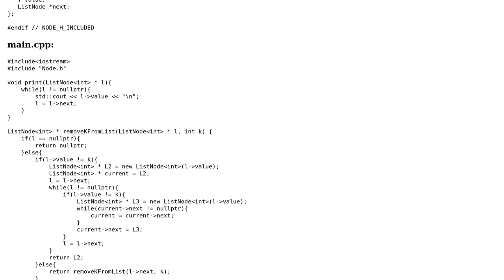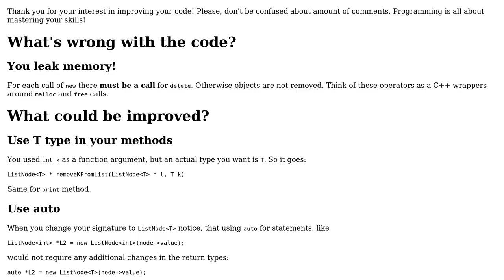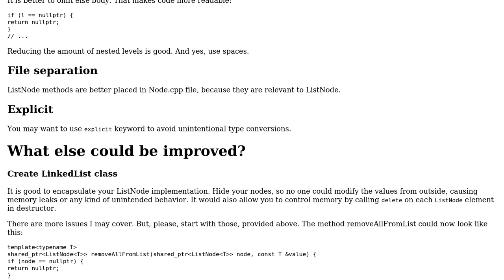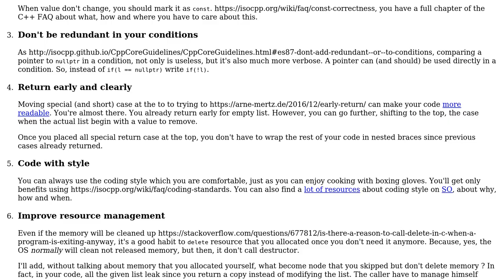Remove value from linked list if it is equal to a parameter (2 Solutions!!)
Remove value from linked list if it is equal to a parameter

With thanks & praise to God, and with thanks to the many people who have made this project possible! | Content (except music & images) licensed under CC BY-SA | Music | Images & others | With thanks to user Stephen Rauch user kupihleba user Calak user Bo Work and the Stack Exchange Network Trademarks are property of their respective owners. You are responsible for your own actions.